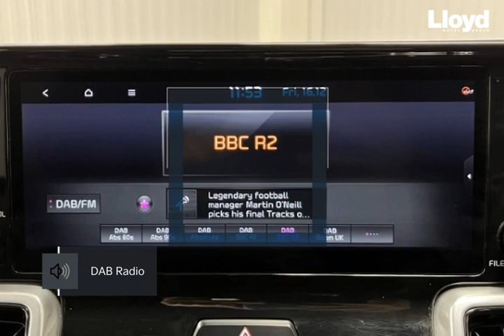KIA SORENTO 2.2 CRDi 3 5dr DCT 2021 - Lloyd Motors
Check out this KIA SORENTO 2.2 CRDi 3 5dr DCT 2021, Automatic. Color: transmission in Graphite Premium paint -. Let's give you a quick walkthrough of the specifications: 19" Diamond Cut Alloy Wheels,  Power Folding Electrically Adjustable Mirrors,  Front and Rear Electric Windows,  Central Locking System,  Automatic Daytime Running Headlights,  Automatic Wipers,  Cruise Control and Speed Limiter,  Steering Wheel Mounted Audio Controls,  Bluetooth,  Voice Recognition,  DAB Radio,  USB/AUX Slots,  Touchscreen Dashboard Computer,  Built In Satellite Navigation System,  Reverse Parking Camera,  Front and Rear Parking Sensors,  Hill Descent Control,  Dual Zone Climate Control,  Air Conditioning,  Heated Seats,  Heated Steering Wheel,  Varied Modes,  Black Leather Upholstery,  Rear Privacy Glass,  Roof Rails,  Isofix Anchor Points,  Multiple Airbags,  Cup-Holders, Built-In Sat Nav, Climate Control, Full Service History, Leather Seats, Parking Sensors, Mobile Phone Technology, Cruise Control, Isofix Child Seat Mounts, Heated Seats, Camera. At Lloyd Motors, we are redefining the dealer experience.